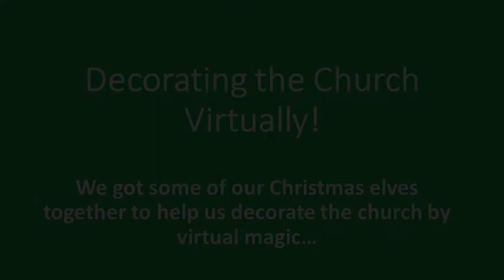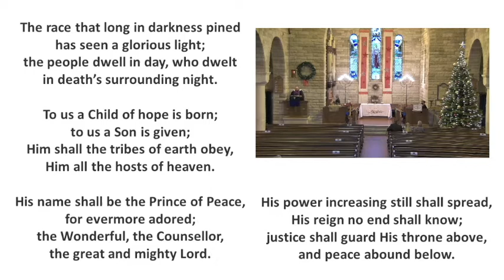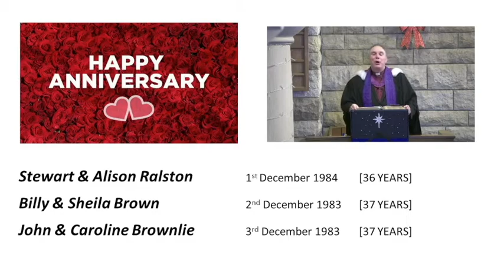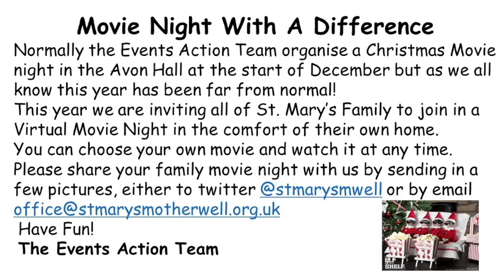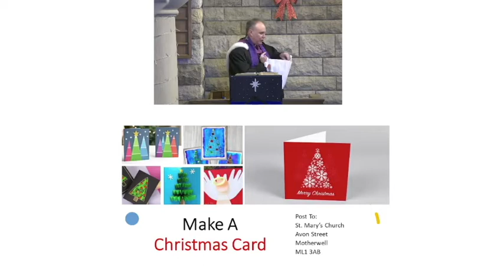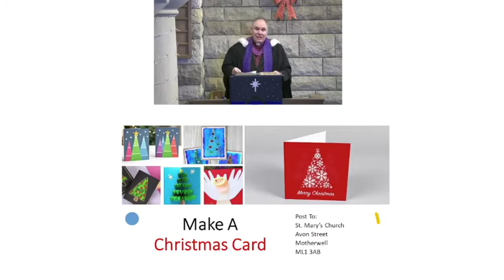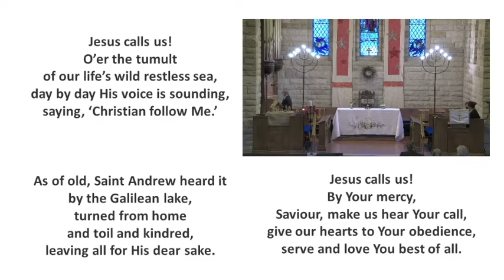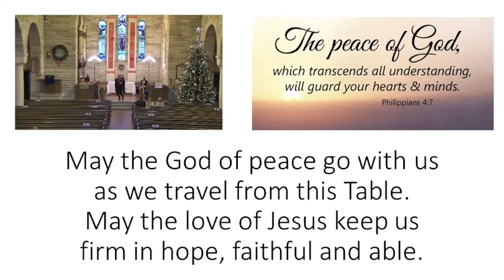Sunday 29th November